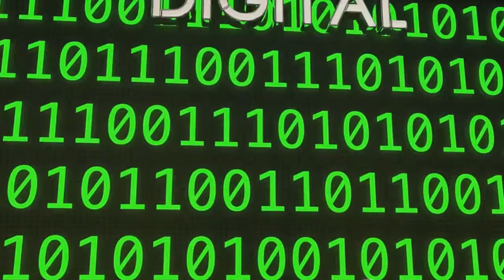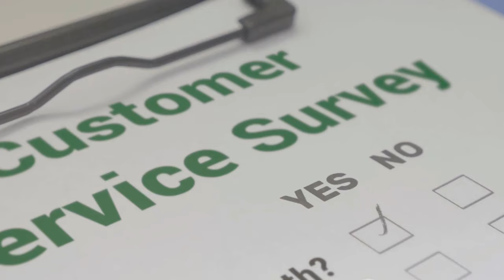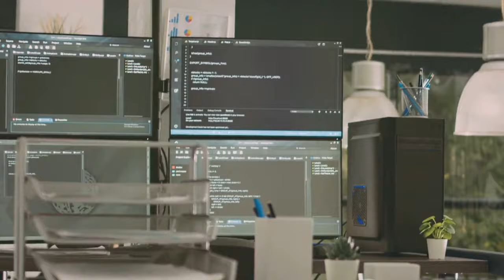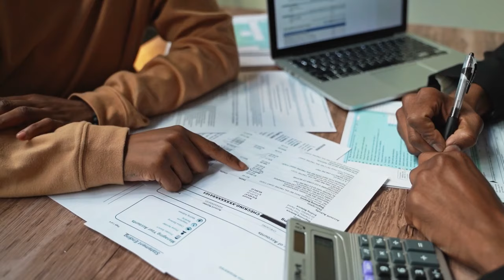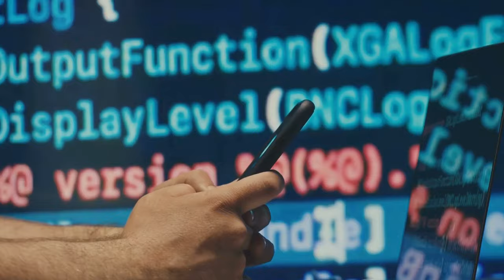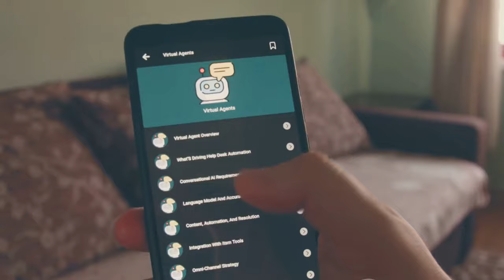AI Revolution in Insurtech A Deep Dive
The AI revolution in Insurtech (Insurance Technology) has significantly transformed the insurance industry by leveraging artificial intelligence (AI) technologies to enhance various aspects of the insurance lifecycle. Insurtech companies have embraced AI to streamline operations, improve customer experiences, and optimize risk management. Here are some key aspects of the AI revolution in Insurtech:

Underwriting and Risk Assessment:

AI algorithms analyze vast amounts of data to assess risk more accurately.
Machine learning models can predict and evaluate risks based on historical data, enabling better underwriting decisions.
Claims Processing:

AI streamlines claims processing through automation, reducing the time it takes to settle claims.
Computer vision and natural language processing (NLP) help in analyzing documents, images, and textual information to validate claims faster.
Customer Experience:

Chatbots and virtual assistants powered by AI enhance customer interactions, providing instant support and information.
Personalized recommendations based on customer data help in tailoring insurance products to individual needs.
Fraud Detection:

AI algorithms identify patterns and anomalies to detect fraudulent activities.
Real-time monitoring helps in preventing and mitigating fraudulent claims and activities.
Predictive Analytics:

Insurtech companies use predictive analytics to anticipate market trends, customer behavior, and potential risks.
This allows for proactive decision-making and strategic planning.
Telematics and IoT Integration:

AI is integrated with telematics and Internet of Things (IoT) devices to gather real-time data on insured assets, such as vehicles or properties.
This data is used for more accurate pricing, risk assessment, and personalized policies.
Operational Efficiency:

AI automates routine tasks, reducing operational costs and improving efficiency.
Intelligent process automation (IPA) helps in handling administrative tasks, allowing human resources to focus on more complex issues.
Regulatory Compliance:

AI assists in ensuring compliance with evolving regulations by automating monitoring and reporting processes.
This helps Insurtech companies stay up-to-date with industry standards and legal requirements.
Data Security and Privacy:

AI is employed to enhance data security by identifying and preventing potential breaches.
Privacy-focused AI applications help in handling sensitive customer information responsibly.